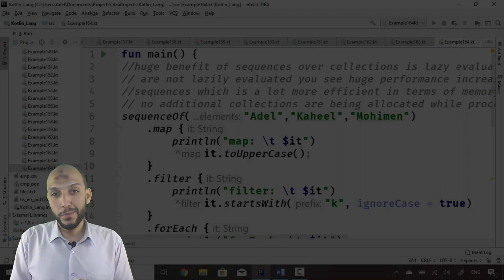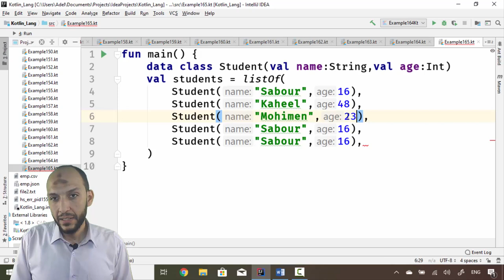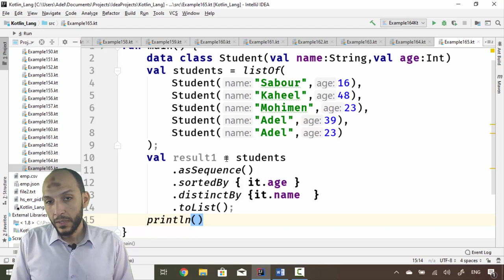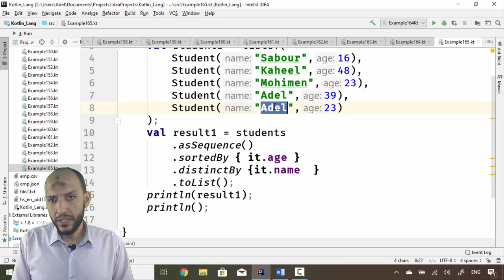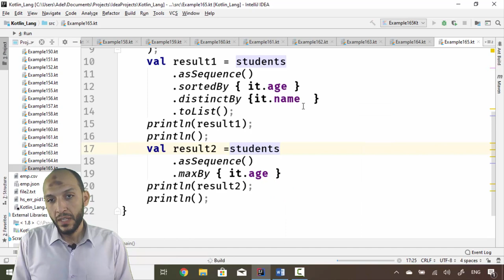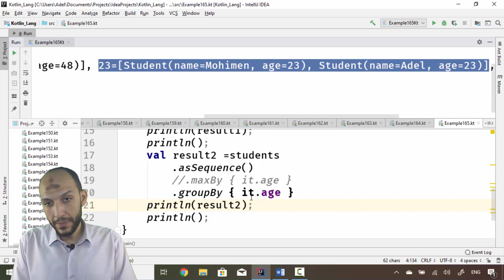148 Android Kotlin – Collections sequence operations, asSequence, sortedBy, distinctBy, maxBy, grou